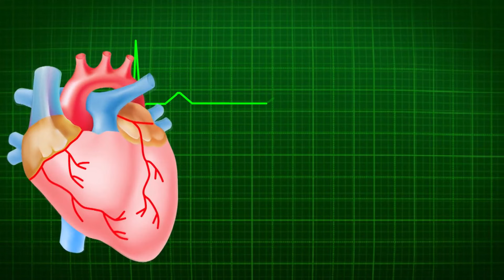৫ মাসের বাচ্চাকে বাড়তি খাবার দেওয়া যাবে কি | Dr. Samima Yeasmin | Self Doctor